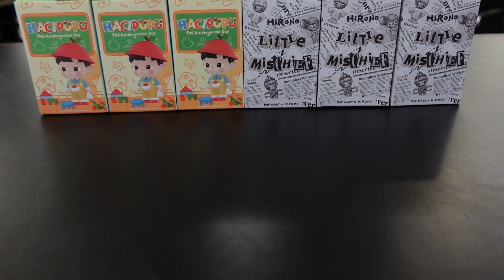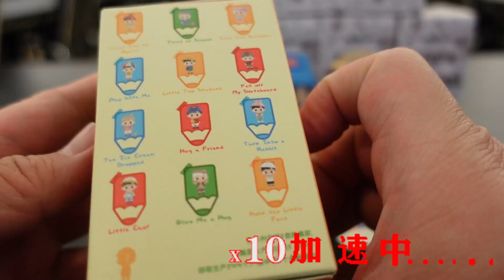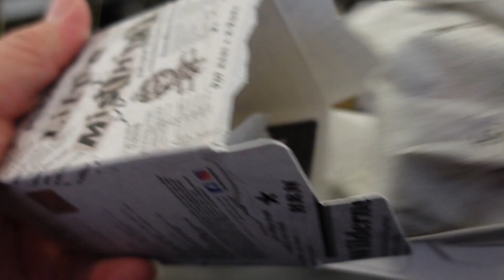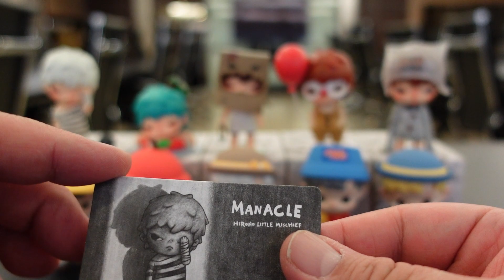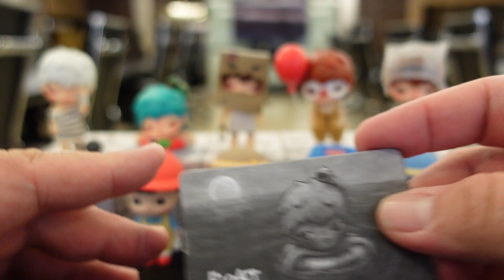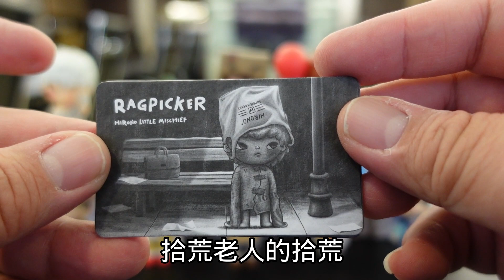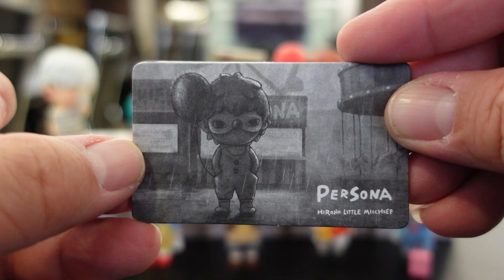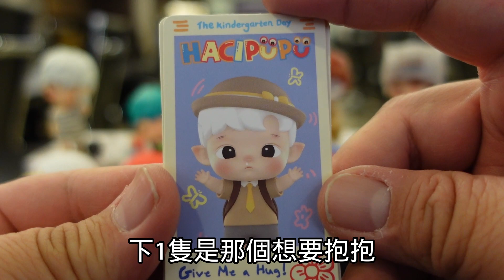Hacipupu VS Hirono2【胖子不露臉】撿漏盲盒開箱第十五彈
如果您喜歡這部影片，麻煩幫我分享出去唷！